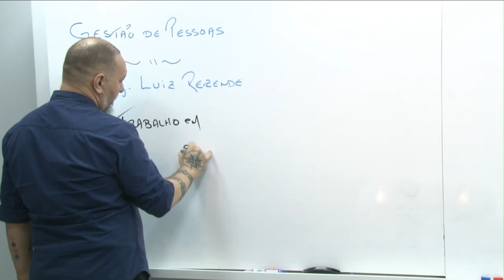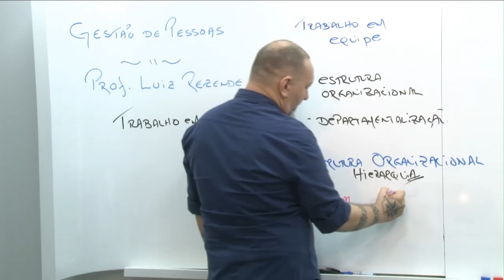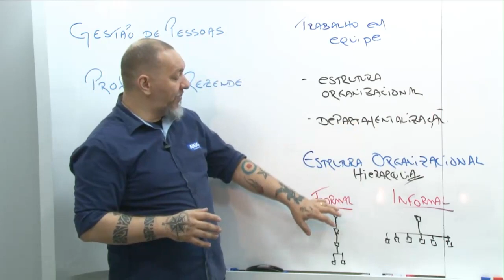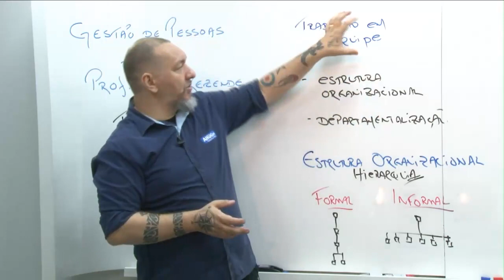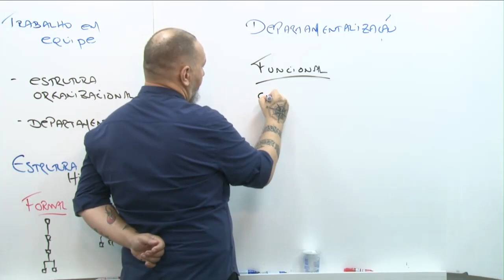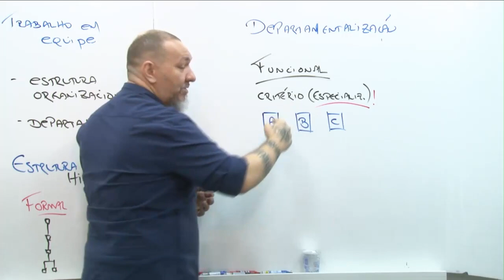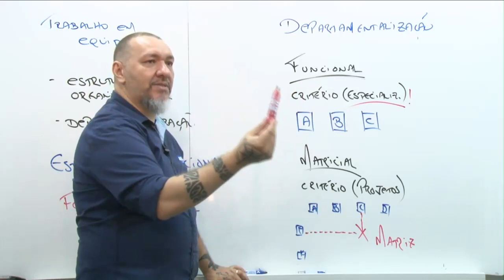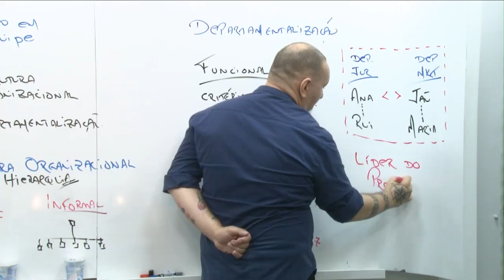Concurso CAU SP - Assistente - Conselho de Arquitetura e Urbanismo - Aula de Gestão de Pessoas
👨‍🏫 Aula de Gestão de Pessoas com o professor Luiz Rezende.
📣 Trabalho em equipe - Direcionamento e diretrizes de trabalho em equipe e formação de times.

👉 Estude Gratuitamente para o Concurso CAU SP de Assistente Técnico Administrativo

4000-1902 (capitais e regiões metropolitanas) | 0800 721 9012 (demais localidades)